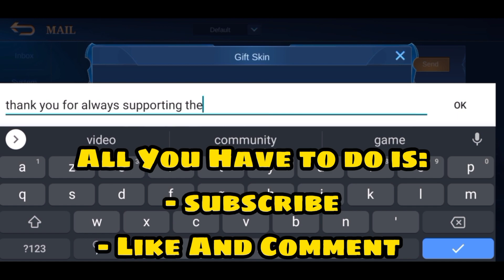NEW HERO , Melissa The Cursed Needle Gameplay [Melissa Best Build 2022 ] - Mobile Legends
▬▬▬▬▬▬▬▬▬▬ஜ۩۞۩ஜ▬▬▬▬▬▬▬▬▬▬▬
 ▓▓▓▓▓▒▒▒░░░ PLEASE READ THIS ░░░▒▒▒▓▓▓▓▓
▬▬▬▬▬▬▬▬▬▬▬ஜ۩۞۩ஜ▬▬▬▬▬▬▬▬▬▬▬

mobile legends aulus,
the mobile legends bang bang,
the mobile legends song,
download-an mobile legends,
mobile legends benedetta